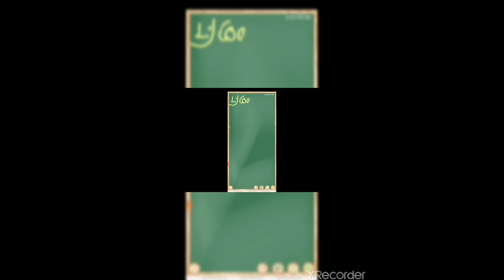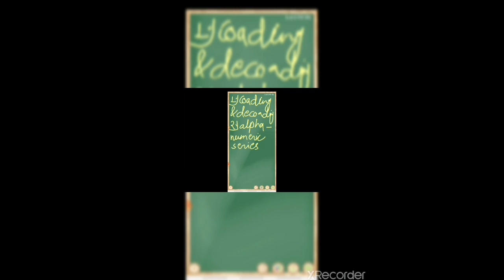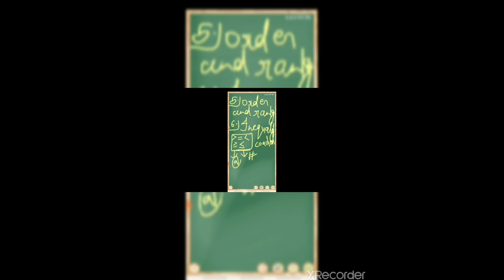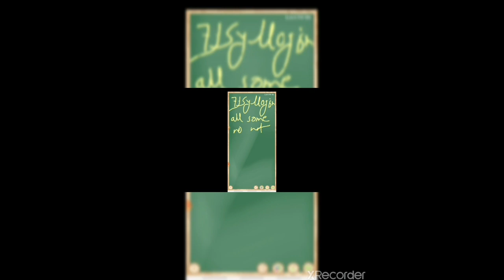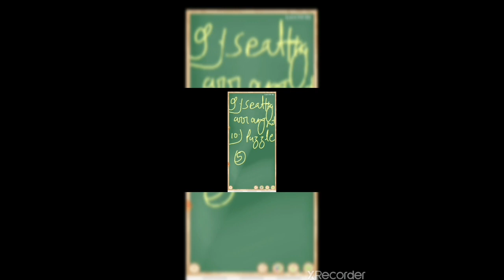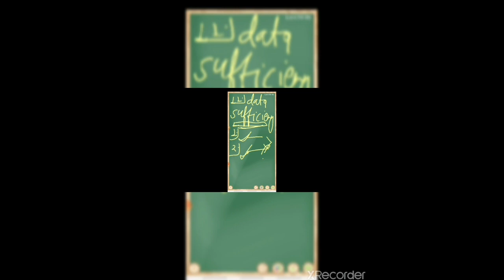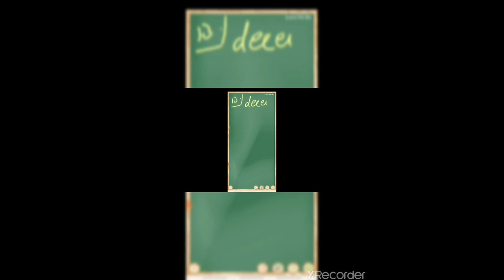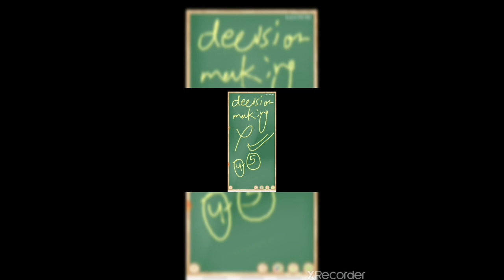Syllabus of reasoning for banking exams. बैंक की परीक्षाओ के लिए रीजनिंग का सीलेबस। Introduction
Is video me hum reasoning ka syllabus padhenge aur janenge ki bank ke exam me reasoning ke kon kon se chapter hote h aur kis kis chapter se kitne marks ke question exam me puchhe jate h yha pe aapko reasoning subject se related sare topics ka intro diya jaega aur banking exam ke liye resoning ke syllabus ka detail discussion kiya jaega.